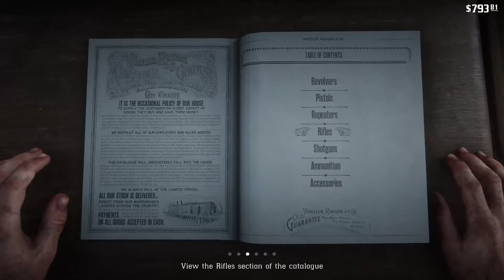Red dead 2